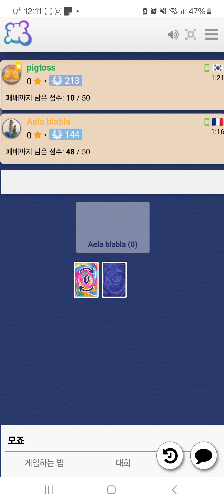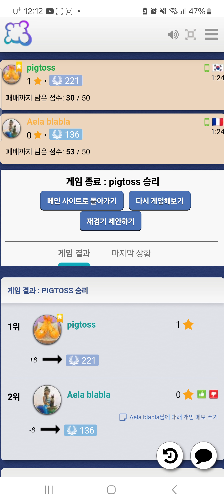Mojo(20240914) boardgame play85/ 모죠(20240914) 플레이85/ 144초보와 30점 승리/ 아레나/ 2인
모죠 카드게임입니다.

144 초보와 게임하여 30점으로  멋진 승리를 하였네요.